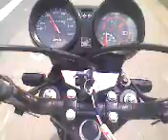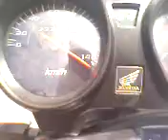Titan 150 á 150 km/h